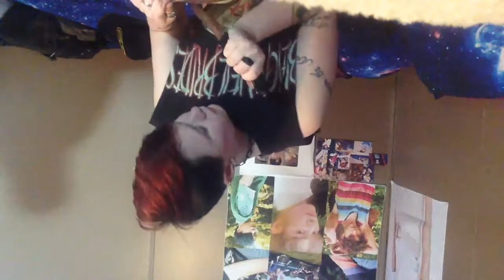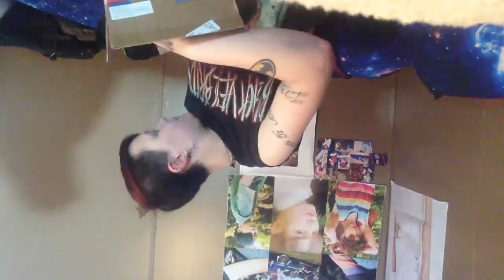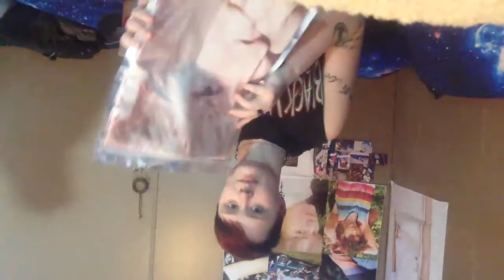Korea Box Opening: BTS!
Me and my weird videos. Anyway I hope you enjoy. I had a friend with me. Also, all videos might be upside down now. I dont know why